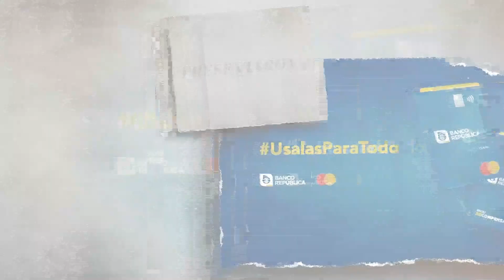PUNTA POLÍTICA 23 DE AGOSTO DE 2024 BLOQUE 5